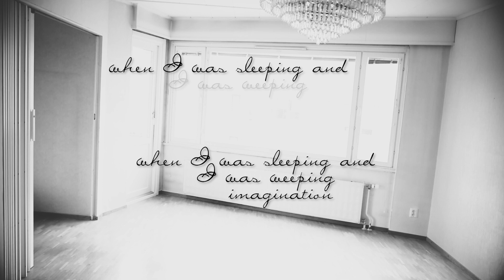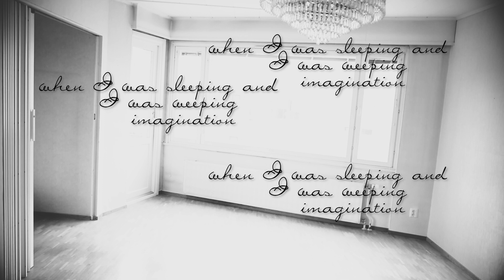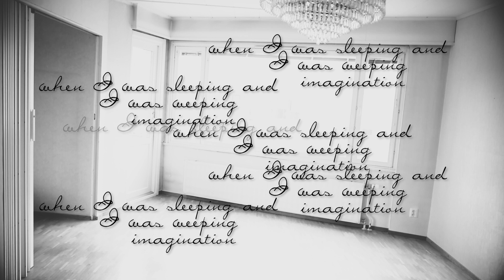Anna-Kaarina - I Have Seen the Rainbow When It Was Dark (Official Lyric Video)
Anna-Kaarina - I Have Seen the Rainbow When It Was Dark
Lyrics and composed by Anna-Kaarina Laurila

Video by Jaakko Manninen Photography
Produced by Anna-Kaarina Laurila

”So Far” EP including I Have Seen the Rainbow When It Was Dark was released in 2019.